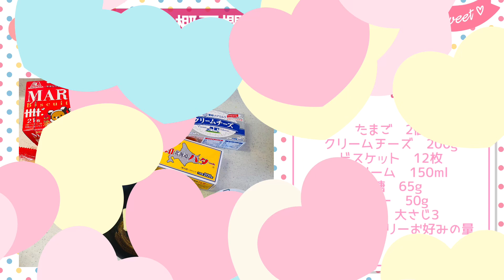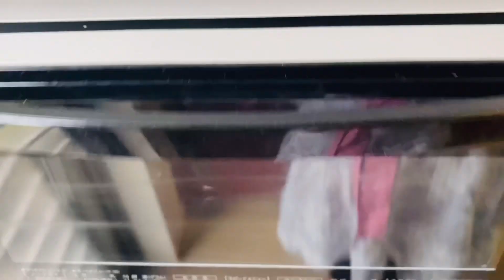[誰でも簡単]ブルーベリーチーズケーキ🫐🍰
2歳と3歳と5歳の子育てをしている
アラサーママです。
料理、お菓子を作ることが大好きです

材料15cm型

ビスケット　12枚
生クリーム　150ml
砂糖　65g
バター　50g
薄力粉　大さじ3
冷凍ブルーベリーお好みの量